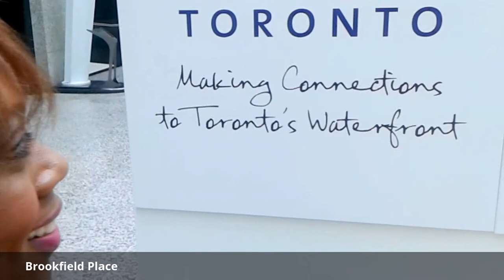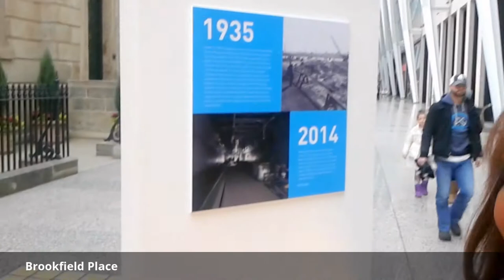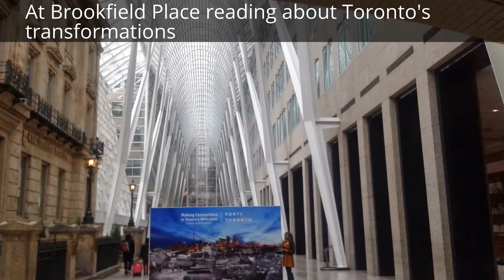Road Trip!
Looking to explore another city? If possible, take the scenic route and make it a road trip!